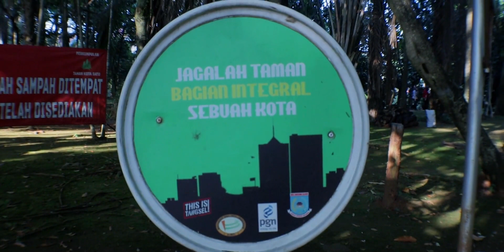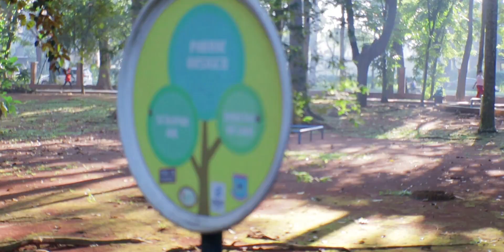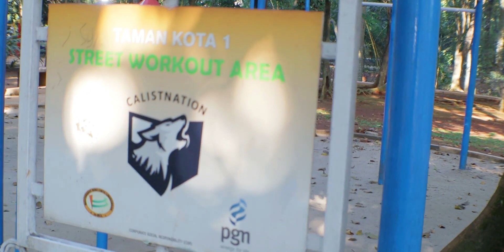Jalan jalan ke Taman Kota 1 BSD - Tangerang